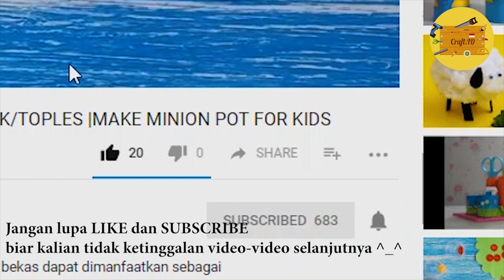MAKE A MINI CACTUS FROM SIMPLE MATERIALS - MEMBUAT KAKTUS MINI DARI BAHAN SEDERHANA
MAKE A MINI CACTUS FROM SIMPLE MATERIALS
This mini cactus is made with simple ingredients that we often encounter in our lives. The material you use does not have to be the same as the one in the video. Find your own ingredients in your environment ^ _ ^

I want to tell friends who have not SUBSCRIBE the CraftID channel, let's subscribe by pressing the red button below the video so that friends don't miss out if new videos are uploaded ^ _ ^